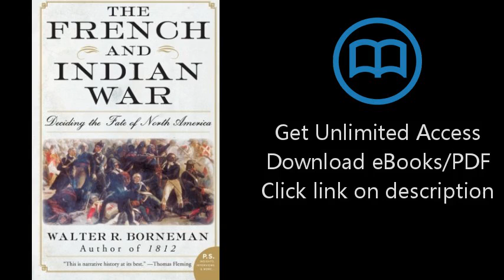The French and Indian War: Deciding the Fate of North America